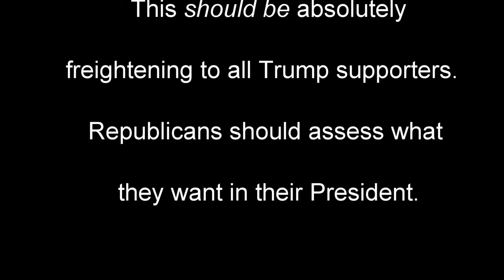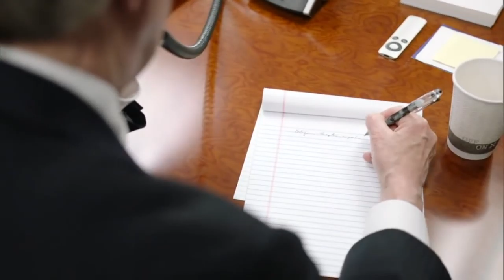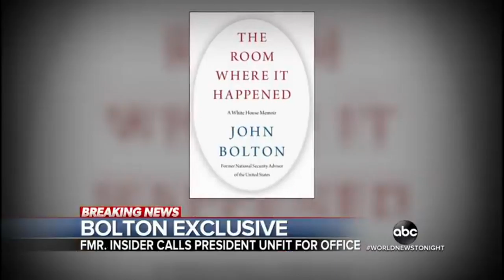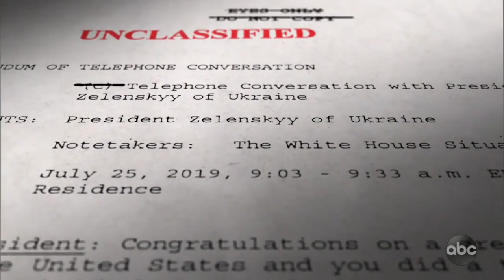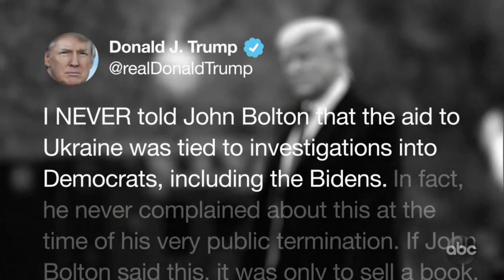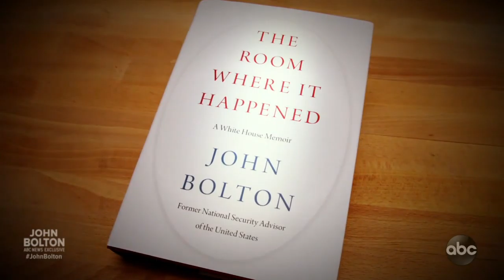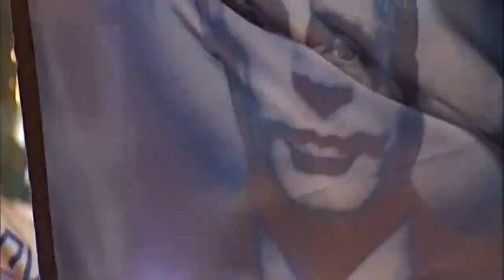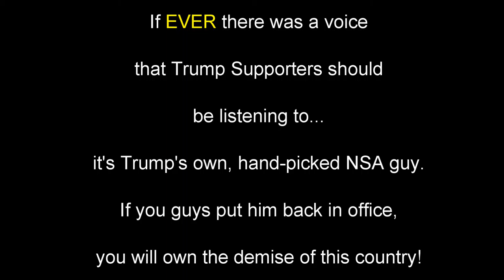John Bolton Interviews and Book Questions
First the Mueller report, then the Comey Book, then Michael Cohen prison sentence, then the scandal, then the Impeachment then the COVID-19 mis-management and now this.

What more do Trump supporters need to flee from raging mess.